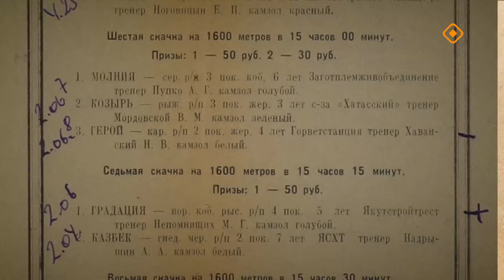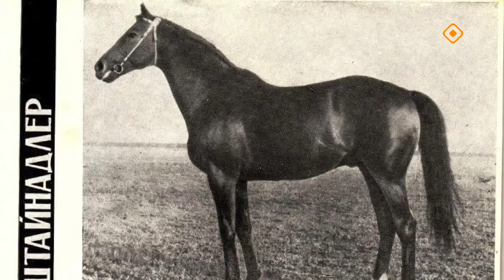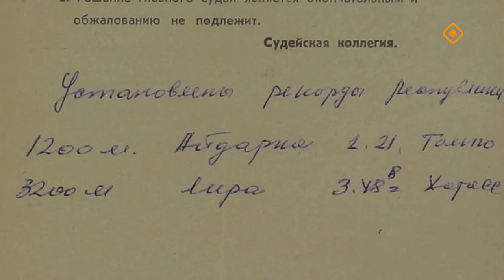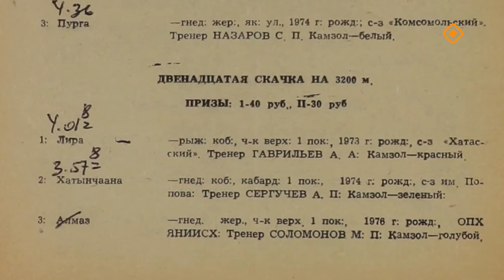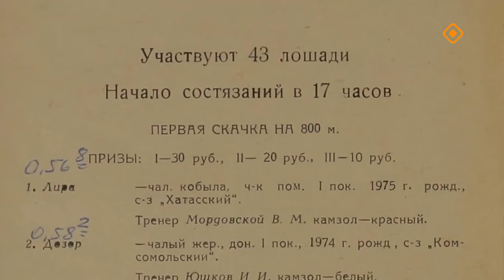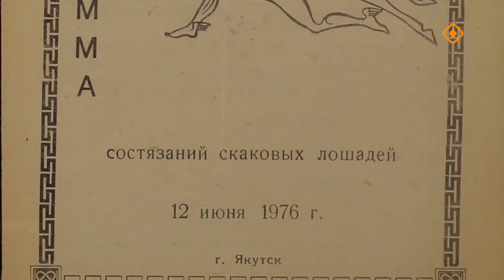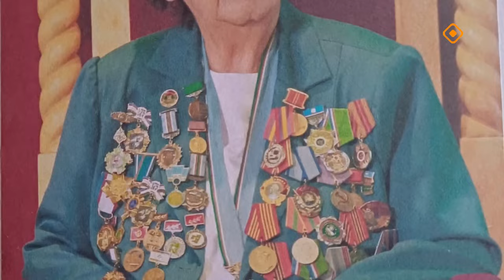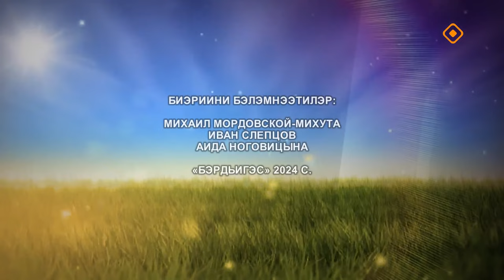«Дойдум дьоно» (30.07.24)